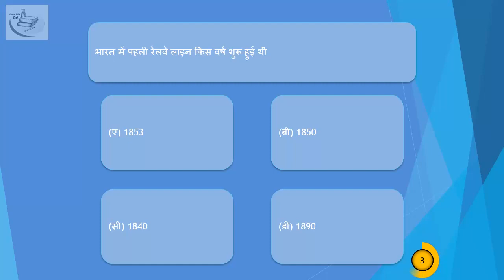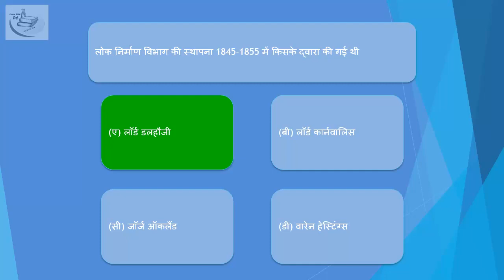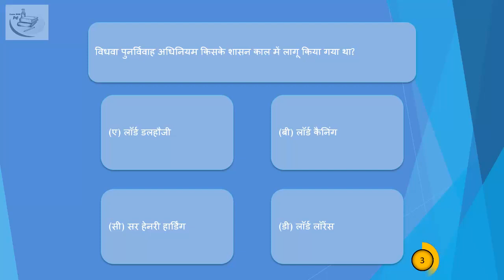Hindi| Governor, Governor General and Viceroy |Modern History |MCQ Modern History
mppsc mcq